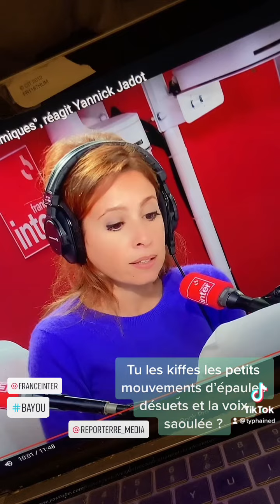Juste un comportement de « connard »?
bayou @France Inter la question à jadot de salame était caricaturale partiale et donc malhonnête, propre à minimiser les violences dénoncées par les héroïnes victimes qui parlent dans l’article détaillé et sérieux de @reporterre_media que je voues conseille de lire. Mesdames, noues sommes avec voues, noues voues croyons, et noues voues sommes reconnaissantes. Pensées toute aussie sorores à celles qui ne sont pas en mesure de parler et c’est ok aussie. Rappel : Les violences psychologiques sont reconnues dans la loi comme des violences conjugales à part entière, particulièremente destructrices et difficiles à identifier et condamner aujourd’hui. Et ça ils le savent les conjoints violents un peu stratégiques.